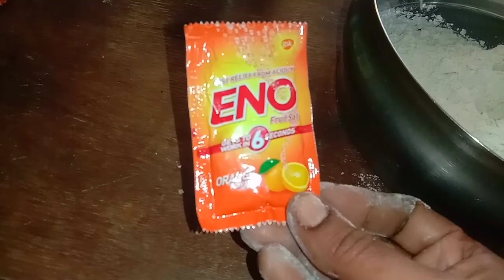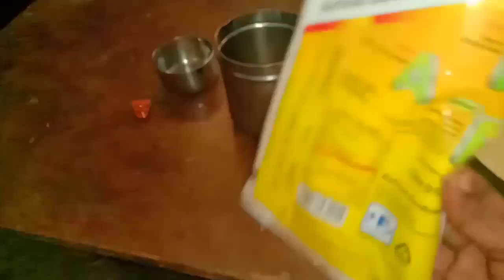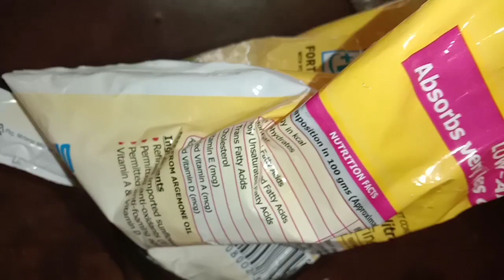Wheat flour bellam jilebi//healthy tasty crispy jilebi